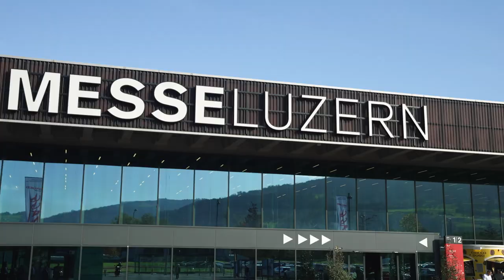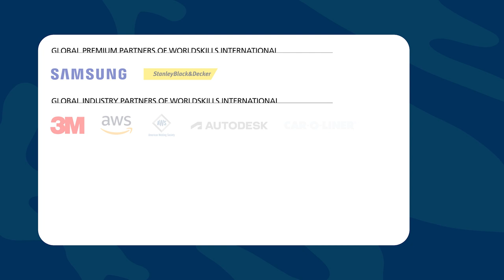Lucerne, Switzerland - Overall Feature - WorldSkills Competition 2022 Special Edition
Cooking and Restaurant Service took place from 23–26 October 2022 at Messe Luzern, Lucerne, Switzerland as part of WorldSkills Competition 2022 Special Edition. This video will give you a taste of what happened over the four days of competition.